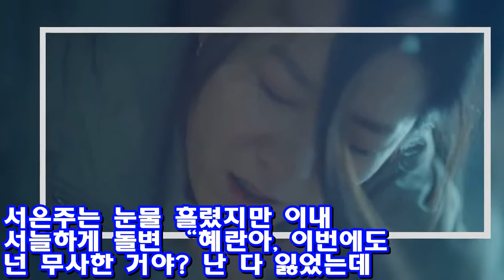'미스티' 전혜진, 김남주에 복수 실패하며 유산 '분노' ♥ Korea news 24h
전혜진이 김남주에게 복수하려다 실패하고 유산했다.   3월 3일 방